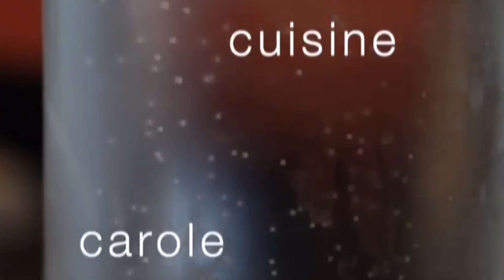Croquants à la châtaigne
N’hésitez pas à vous inscrire pour les cours de cuisine Arménienne du vendredi par mail:

Venez juste avec 2 bocaux vides.
2 personnes max par cours.
80€ par personne.

Ingrédients:

250g de farine de châtaigne
100g de farine de petit épautre
100g de sucre cassonade bio
3 oeufs bio
5 c à soupe d’huile d’olive
5cl de rhum
1 c à café de sel

Préparation:

1/Dans un saladier, commencer par battre les 3 oeufs et  incorporer rapidement  tous les autres ingrédients en gardant un peu de sucre ( 20g) pour la suite de la recette.

2/Dès que la pâte devient collante et difficile à mélanger façonner avec vos mains 3 ou 4 petites baguettes et les déposer sur une plaque de cuisson chemisée d’un papier sulfurisé.
Pour cela, il est indispensable de se huiler généreusement les mains jusqu’au bout des doigts pour pouvoir saisir la pâte.

3/Saupoudrer les baguettes du sucre restant et cuire 20 minutes dans un four préchauffé à 180°.

4/ Dès que  les baguettes commencent à dorer , les sortir du four, les arroser de rhum et les trancher en tronçons de plus ou moins 1 cm.

5/Déposer les croquants à plat sur la même plaque de cuisson et les cuire une deuxième fois 10/15 minutes four à 170°.

Vous pouvez conserver vos croquants dans une boite en fer plusieurs semaines !